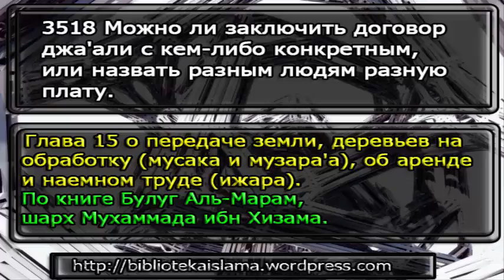3518 Можно ли заключить договор джа'али с кем либо конкретным, или назвать разным людям разную плату